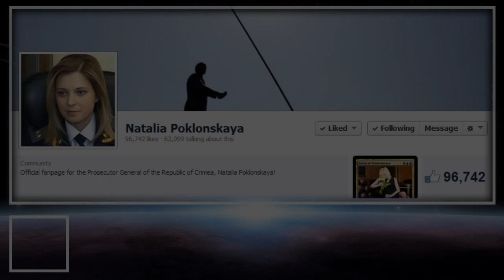Natalia Poklonskaya - Top 10 Amazing Facts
Natalia Vladimirovna Poklonskaya (Russian: Ната́лья Влади́мировна Покло́нская, IPA: [nɐˈtalʲjə pɐkˈlonskəjə], Ukrainian: Наталія Володимирівна Поклонська, born 18 March 1980) is the Prosecutor of the Republic of Crimea.

Biography:
Poklonskaya graduated from the Yevpatoria branch of the Kharkiv National University of Internal Affairs. In 2011 in Simferopol, she acted as the state prosecutor in the high profile trial of Ruvim Aronov, a former deputy of the Supreme Council of Crimea being charged with membership of an armed gang named Bashmaki (lit. "The Boots") and organization of murders committed with extreme cruelty. In the same year, she was appointed the inter-district environmental prosecutor of Simferopol. Following that, she was transferred to the Ukrainian Prosecutor General's Office in Kiev, where she served as a senior prosecutor until what happened next.
On 25 February 2014, Poklonskaya handed in her resignation, stating that she was "ashamed to live in the country where bandits were allowed to walk the street freely" (a reference to radical Euromaidan activists). The resignation was not accepted. Instead, she was given a vacation and left Kiev for Crimea where her parents lived. In Simferopol Poklonskaya offered her help to the Crimean government.
She was appointed Prosecutor of the Autonomous Republic of Crimea on 11 March 2014. Poklonskaya was appointed to the position by Sergei Aksyonov after the previous prosecutor had remained loyal to the government in Kiev; the position had also been reportedly rejected by four other men before Poklonskaya accepted. She had previously voiced criticism of the opposition protests in Ukraine and described the change of government in Kiev as an "anti-constitutional coup". In response, the Ukrainian government launched a criminal case against her and stripped her of the civil service rank of "counsellor of justice". On 26 March, Poklonskaya was listed as a wanted criminal on the website of the Ukrainian Ministry of Internal Affairs. On 27 March, she was promoted to the rank of Senior Counsellor of Justice.

Internet popularity:
As the idiom goes, 'Beauty saves the world'.
Poklonskaya, interviewed 19 March 2014
Poklonskaya assumed the office of Prosecutor of Crimea on 11 March 2014, and held a press conference later that day. She soon caught attention on the Internet because of her particular attractiveness amongst Japanese internet users, after a video clip of the press conference was uploaded by a Japanese poster onto YouTube; in English it was titled 'New Attorney General of Crimea is beautiful', in Japanese the title stated 'Too beautiful'. The clip quickly racked up more than 300,000 YouTube views within a day, despite featuring no translation. The video went viral in not only Japan, but also China, while receiving coverage from large nationwide Chinese news outlets like China News Service and Guangming Online. She was noted to have been subject to widespread discussion on numerous online communities worldwide including 4chan, Reddit, the Chinese microblog service Weibo, and the Russian social network Vkontakte.
Following her press conference, an onslaught of anime-style moe fanart of Poklonskaya was created and uploaded to the internet, most notably on the popular Japanese artwork-sharing website Pixiv. This was reported by major Russian media outlets like Voice of Russia, Russia Today, and Rossiyskaya Gazeta, as well as international media outlets like BBC News and Bloomberg News.
Following the flood of Poklonskaya fanart, numerous real-life images were discovered on social media sites and also went viral around the world.